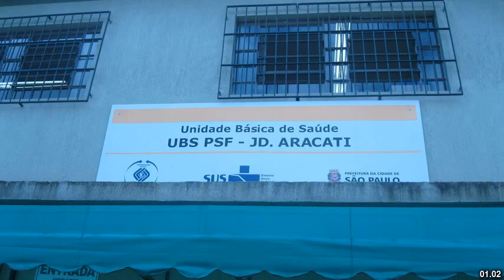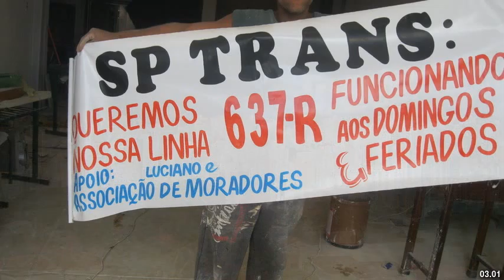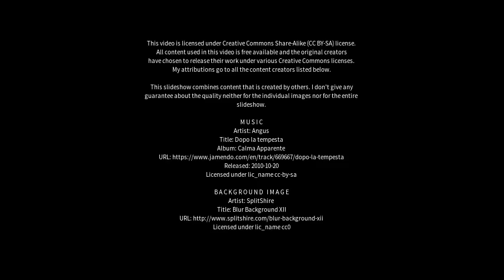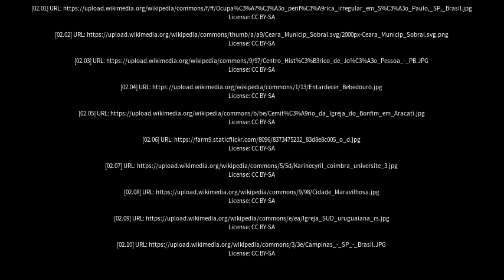Best places to visit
Best places to visit - Aracati (Brazil) Best places to visit - Slideshows from all over the world - City trips, nature pictures, etc.